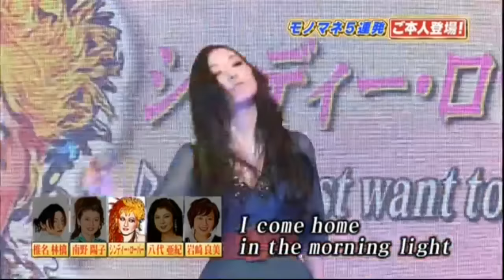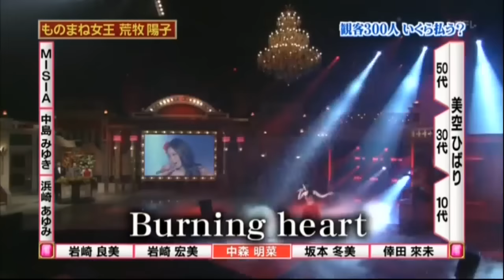【衝撃】荒牧陽子 祝 復活！ 衝撃の歌唱力26連発 最新版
荒牧さんの最新情報等をお届けします。興味のある方は是非ご参加下さい。
カバーアルバム発売（11/15）！「リスペクト！〜私が昭和を歌ったらこんな感じ！